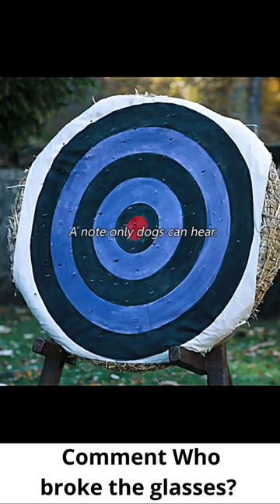Wednesday Who Broke the Glasses?